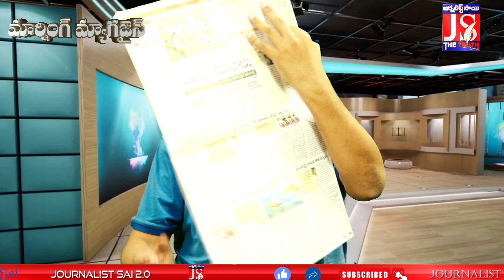ప్రభుత్వం డాక్టర్ ఇంటికే